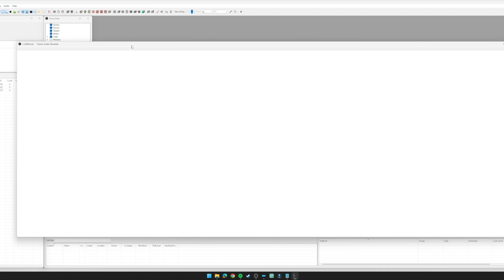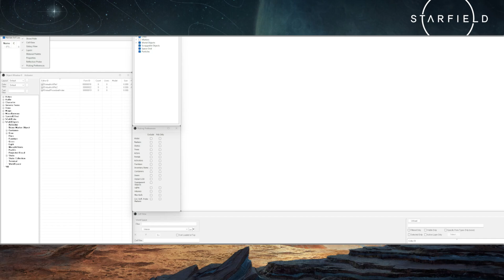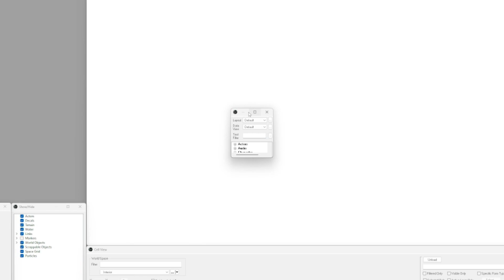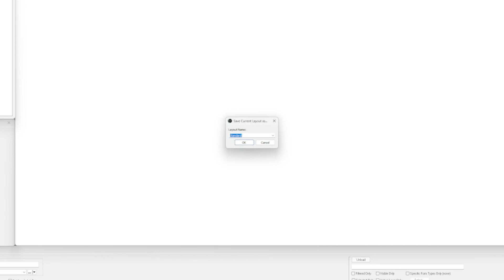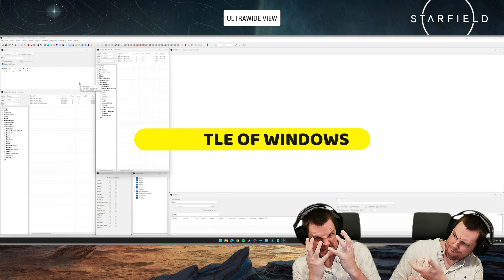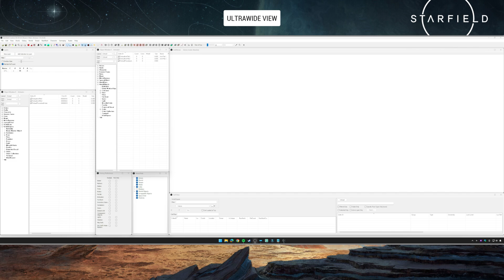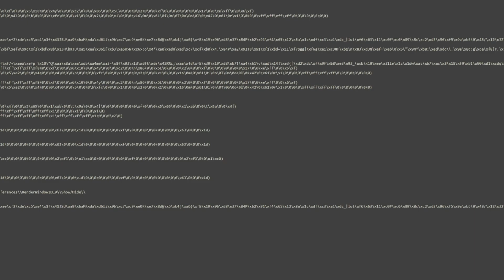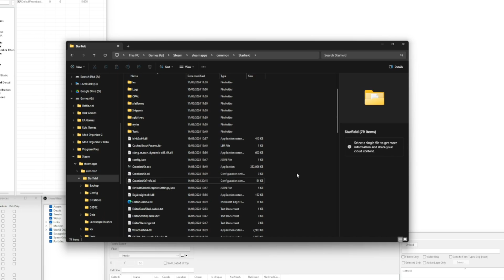Starfield Creation Kit Basics | Part 4 | Layouts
Description
In this video I'll be covering how to take advantage of the new layouts feature in the Starfield Creation Kit. These allow you to save the size and position of windows for different projects with just a few clicks. There's also a snapping feature for different windows.

Time Stamps
0:00 - Intro
0:30 - Dark(ish) Mode
2:00 - Windows Snapping
4:11 - Creating & Editing Layouts
8:27 - Backing up Layouts
10:38 - Outro